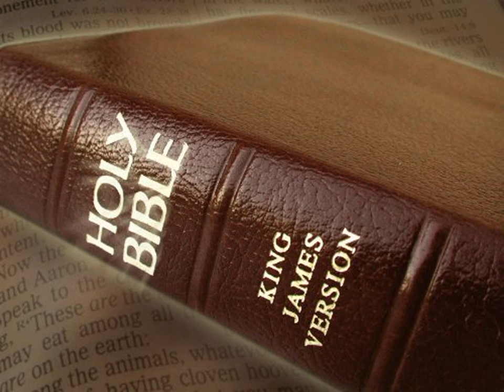King James Version Bible Audiobook Book of Proverbs Chapter 30